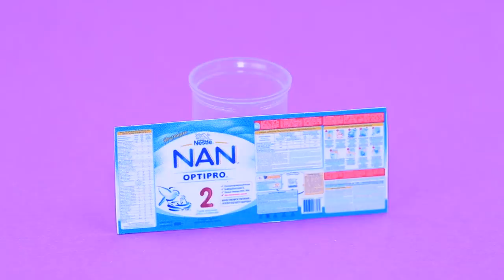9 DIY Baby Doll Hacks and Crafts / Miniature Baby, Toys and More!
Barbie has a cherished dream - she wants a daughter very much! Let's see if the doll’s wishes come true?

Supplies and tools:
• acrylic paint
• scissors
• brushes
• water bottle
• trash bag
• shampoo bottle
• satin ribbon
• faucets from an old toy furniture set
• wire
• old headphones
• beads
• sequins
• decorative bottle
• powdered milk
• perfume bottle cap
• water
• label
• foam paper
• button
• glittery polish
• light clay
• acrylic metal
• wooden skewer
• part of an old craft made out of coffee stirrers and carved wooden pieces
• decorative vines
• pink pipe cleaner and beads
• athletic fabric
• bow
• black fineliner
• thick felt
• cords of different colors